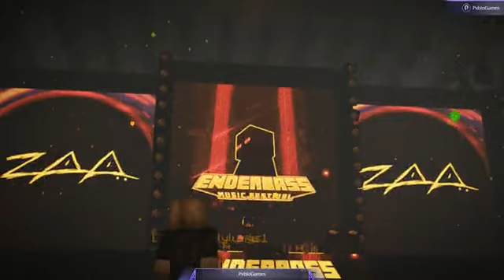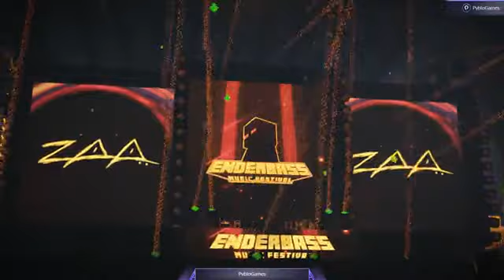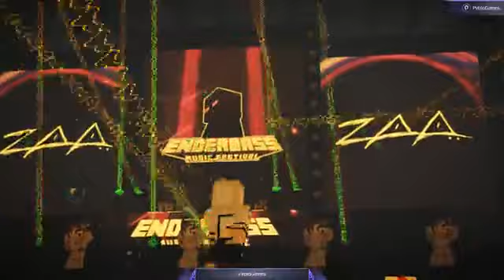ZAA @ EnerBass 2020, Minecraft Java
ZAA playing at the 1st edition of the Mexican EnderBass Music Festival 2020 at the Minecraft´s Java!

FOLLOW ZAA!